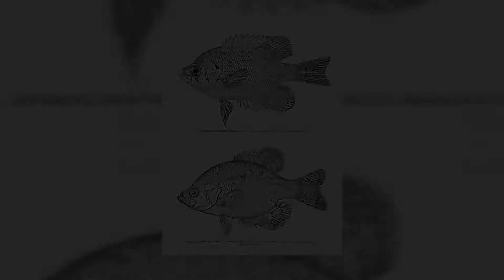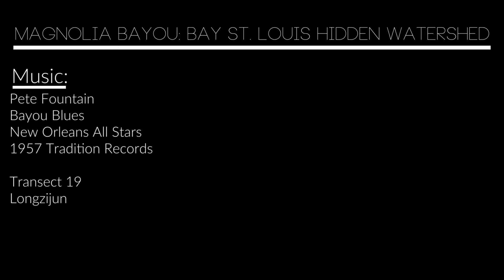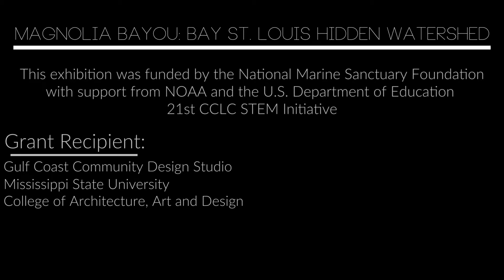fixed audio full length